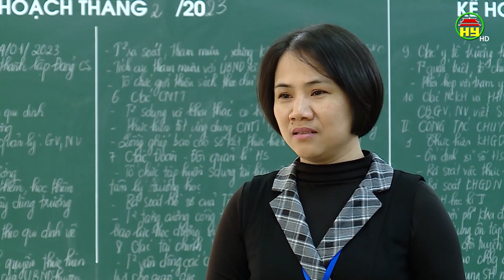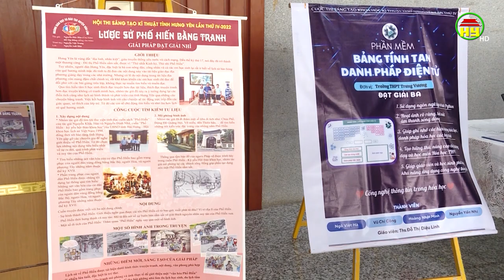Lược sử Phố Hiến bằng tranh